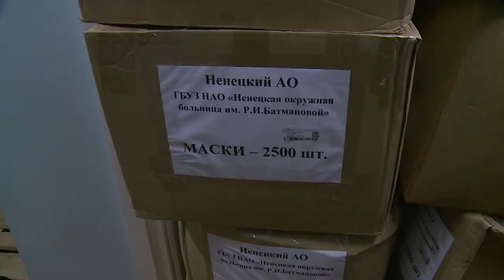СРЕДСТВА ЗАЩИТЫ ДЛЯ МЕДИКОВ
Большая партия индивидуальных средств защиты поступила в Ненецкую окружную больницу для медицинского персонала по линии Общероссийского народного фронта.